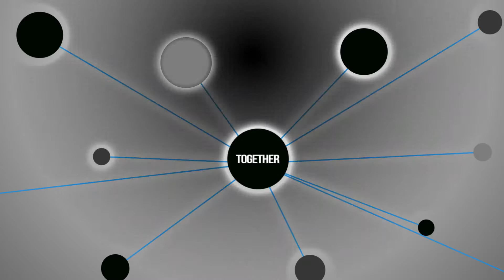Let's Innovate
Learn how OmniUpdate uses innovation to transform your content management and digital marketing experiences.